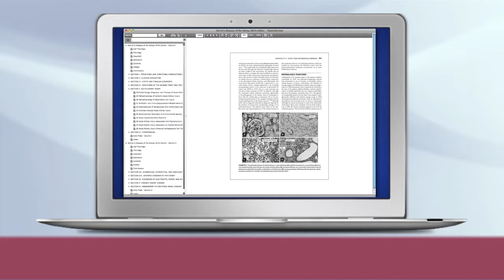Clinical Nephrology | Schrier's Diseases of the Kidney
Provides an overview of clinical nephrology from clinical evalution to management of acute renal failure and peritoneal dialysis.